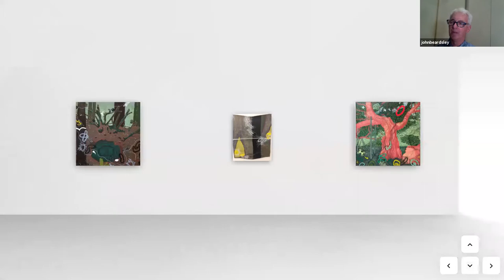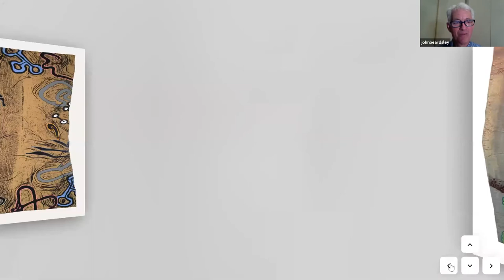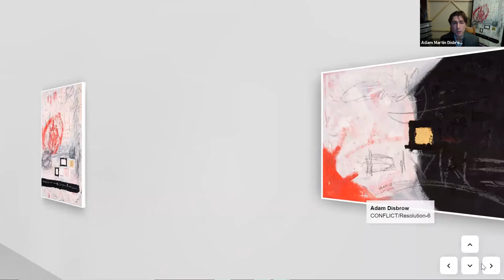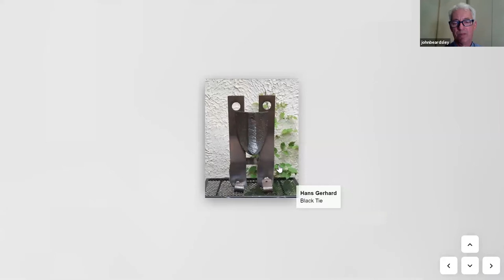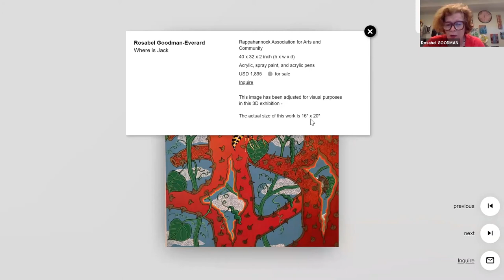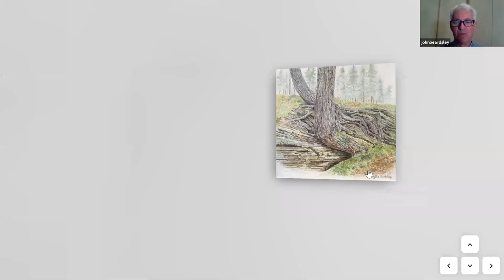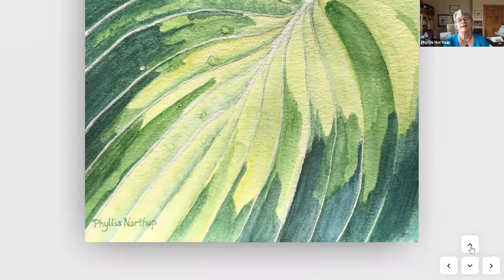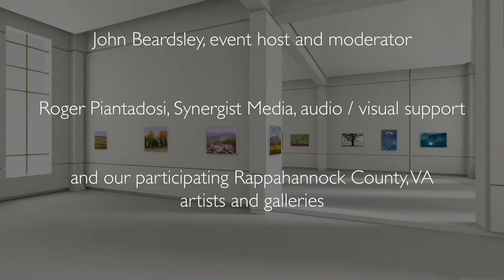Meet the Artists, June 2020 Virtual Art Exhibition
The Rappahannock Association for Arts and Community is pleased to present a series of monthly virtual art exhibitions from May through October 2020. We are pleased to present this program featuring artists and galleries on the annual Fall Art Tour of the Artists of Rappahannock.

To view more videos about the Fall Art Tour and local artists, please visit Synergist Media's playlist